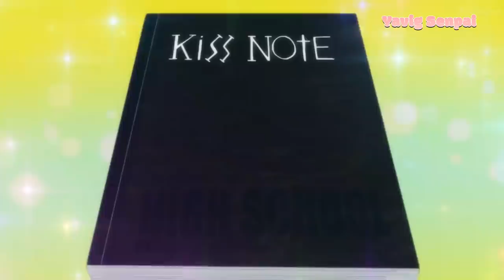Cuando tu novia es muy celosa